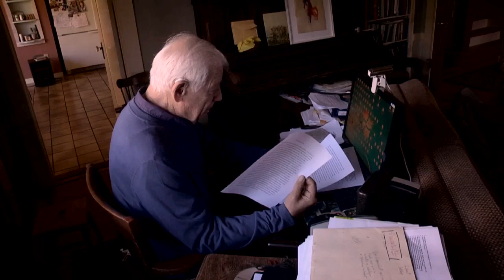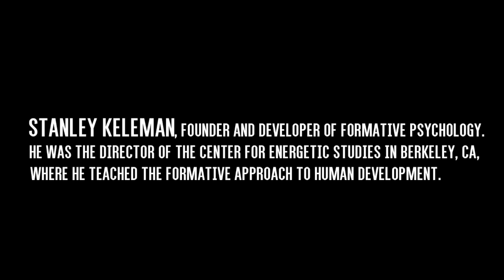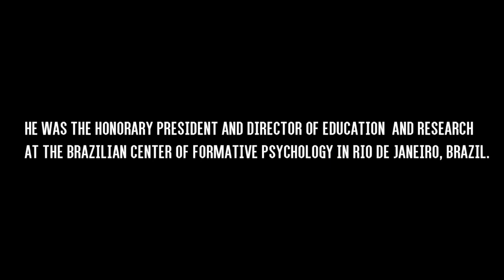Stanley Keleman - Dreams: The Body Talks to Itself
Interviews with Stanley Keleman
by Leila Cohn.